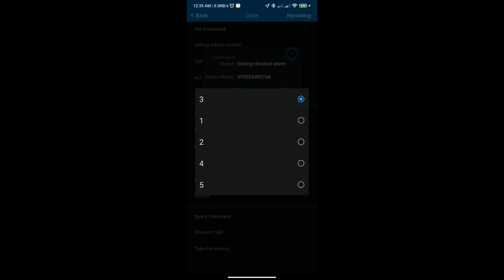Tass Lock Nexa Defender GPS install full video|Tasslock price in Bangladesh 2022|Bike sequrity lock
Tass Lock Nexa GPS Defender install full video|Tasslock price in bangladesh 2022|Bike sequrity lock
ইউজার ম্যানুয়াল ডাউনলোড লিংক ও

taggs:
tasslock combo,
tasslock
tasslock gps tracker,
tasslock combo remote function,
tasslock review,
tasslock defender review,
tasslock
tasslock nexa elite,
tasslock app,
tasslock bd,
tasslock battery,
tasslock bike,
tasslock bangladesh,
bike tasslock price in bd,
tasslock defender battery replacement,
tasslock review bangla,
tasslock combo vs bike lock,
tasslock combo installation,
tasslock combo
tasslock combo 22,
tasslock combo price,
tasslock chittagong,
tasslock defender price in bangladesh,
tasslock defender user manual,
tasslock defender remote,
tasslock defender led,
tasslock defender installation,
tasslock limited edition,
tasslock for car,
tasslock features,
tasslock fog lights,
tass lock for bike,
tasslock gps,
tasslock gps price in bangladesh,
tasslock gazipur,
tasslock gps combo,
tasslock nexa gps review,
tasslock metro
tasslock gps tracker price in bangladesh,
tasslock hack,
tasslock review in hindi,
tasslock installation,
tasslock india,
tasslock price in bangladesh,
tasslock combo price in bangladesh,
tasslock khulna,
tasslock lcd,
tasslock led display,
tasslock limited edition price in bangladesh,
tasslock monster user manual,
tasslock manual,
tasslock metro,
tasslock gps user manual,
tasslock nexa,
tasslock nexa elite price in bangladesh,
tasslock combo review,
tasslock pro,
tasslock problem,
tasslock pro review,
tasslock price,
tasslock pro user manual bangla,
tasslock price in india,
tasslock pro manual,
tasslock remote cover,
tasslock remote problem,
tasslock remote battery,
tasslock reset,
tasslock setting,
tasslock setup,
tasslock tangail,
tasslock user review,
tasslock user manual,
bike lock vs tsa lock,
motolock vs tasslock, remote functiogps,tasslock nexa elite,
tasslock nexa gps, tasslock defender lcd,
tass lock defender price in bangladesh,
Tasslock Defender Alarm Remote Function
tasslock combo,
tasslock app,
tasslock remote cover,
tasslock helpline,

tasslock
tasslock pro manual
tasslock review
tasslock remote battery
tasslock reset
tasslock rajshahi
tasslock sensor
tasslock sensor price in bd
tasslock sales point
tasslock tangail
tasslock gps tracker
tasslock user manual bangla
tasslock website

nexa gps download
tasslock nexa gps price in bangladesh
nexa gps user manual
nexa gps

Tasslock Nexa gps Review 2022|Tasslock Defender user Manual Bangla| features|Bike Security Alarm, nexa remote function
taggs:
tasslock combo,
tasslock defender,
tasslock gps tracker,
tasslock review,
tasslock defender review,
tasslock
tasslock nexa elite,
tasslock app,
tasslock bd,
tasslock battery,
tasslock bike,
tasslock bangladesh,
tasslock review bangla,
tasslock combo installation,
tasslock combo
tasslock combo 22,
tasslock combo price,
tasslock chittagong,
tasslock defender remote,
tasslock defender led,
tasslock defender installation,
tasslock limited edition,
tasslock for car,
tasslock features,
tasslock fog lights,
tasslock gps,
tasslock gazipur,
tasslock gps combo,
tasslock metro
tasslock hack,
tasslock installation,
tasslock india,
tasslock khulna,
tasslock lcd,
tasslock led display,
tasslock manual,
tasslock metro,
tasslock nexa,
tasslock combo review,
tasslock pro,
tasslock problem,
tasslock pro review,
tasslock price,
tasslock pro manual,
tasslock remote cover,
tasslock remote problem,
tasslock remote battery,
tasslock reset,
tasslock setting,
tasslock setup,